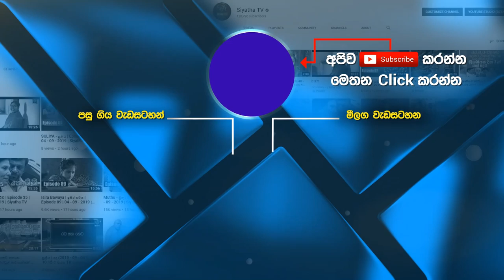නවම් පොහෝදා අමා වැස්ස | දෙකටන බවුන්සෙත් මානසික සුව සෙවණේ සිට | Ama Wessa- P09 | 16-02-2022